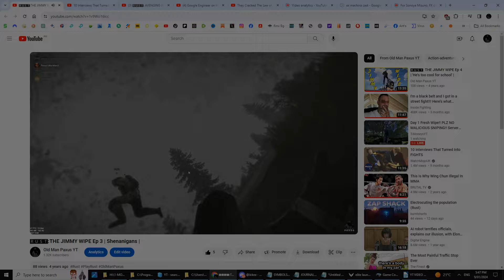FIRST TIME HUNTED BY HUNTER!!! [Elite: Dangerous]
SIM-Game, Elite: Dangerous: My first encounter with Glaive type Thargoid (a "Hunter" variant)!!! Also includes battle vs four "Scouts"! ENJOY!
Oh and if you're in a humane mood _*,for the price of a_ ☕/ _month, u can help me immensely!*_ I always NEED HELP with Medical expenses + PC UPgrade!
     (↑ Collaboration we started in 2022 of: ADDER, PoppaClutch, budsatawny, OldFeller, BabbaNak & myself!  For a fun community hangout + help everyone, vets and newbies alike!)
CHAPTERS/Time-Stamps:
00:00 Intro
00:37 ATTACKED by Thargoid Hunter!
05:21 Interdicted by FOUR Thargoid Scouts (while scanning system)
09:00 Outro - THANK YOU PATRONS!
10:08 WEIRD CLIPS FOR MY WEIRDOS! 👽
10:38 ✇  Intro and Outro Music by CalliGunner ✇

PC SPECS:
My PC is pretty low of 'mid-range pcs' - Bought in 2017, Upgraded with SSD in 2019 -
* sighs * Hell, I loved Rust so much I played with my old laptop when I first got Rust and literally played at 20-30 fps - whenever I got into a fight it would drop down to 5-10 fps. it was actually like watching a slide show!:
Unfortunately, i'm back to as low as 20 fps since the new graphcis update:

Processor: Intel(R) Core(TM) i3-8100 CPU @ 3.60GHz (4 CPUs), ~3.6GHz
Memory:  16384MB RAM
Graphics: NVIDIA GeForce GTX 1050 Ti
Mouse: Razer DeathAdder - No complaints but i don't notice the ddifference from my old cheap mouse.